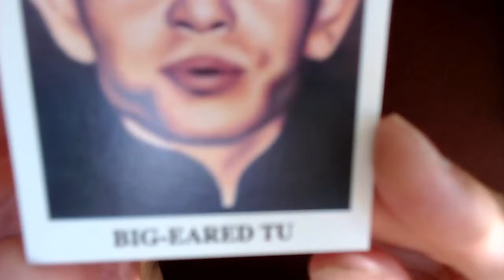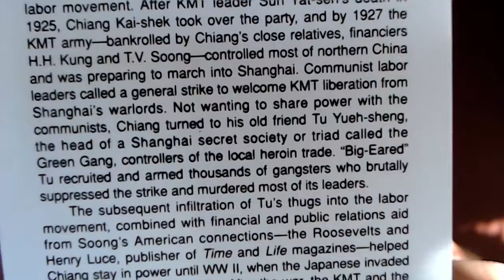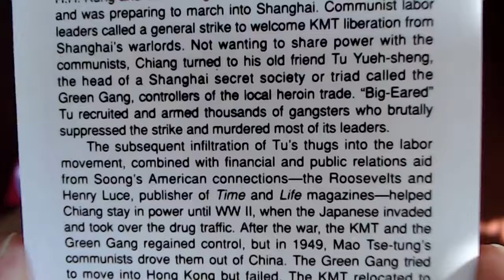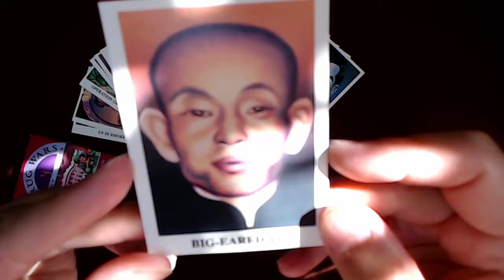Drug Wars Trading Cards: Card #5: The Green Gang, Big-Eared Tu (Eclipse Comics, History)